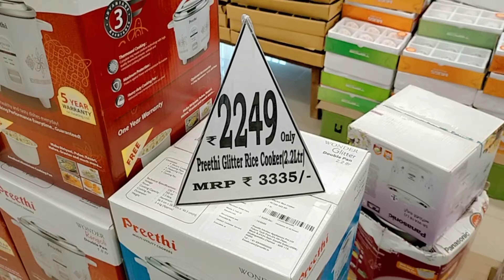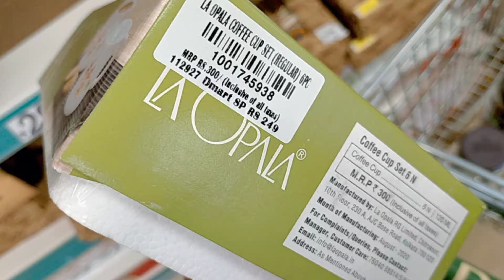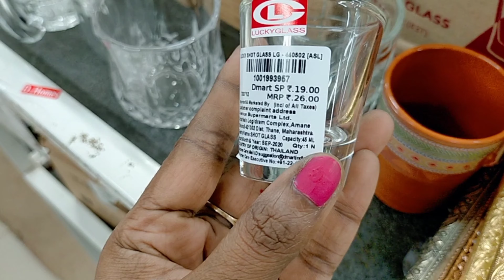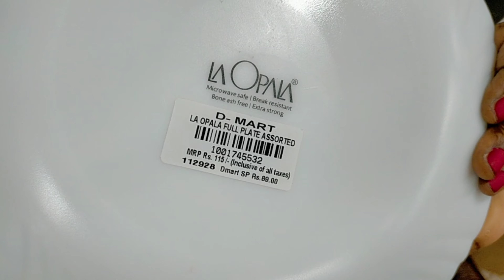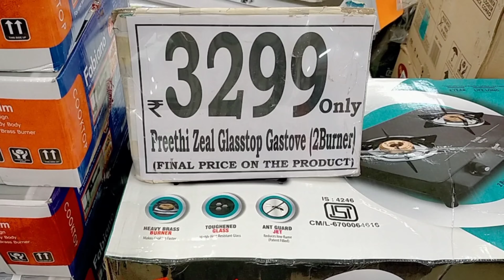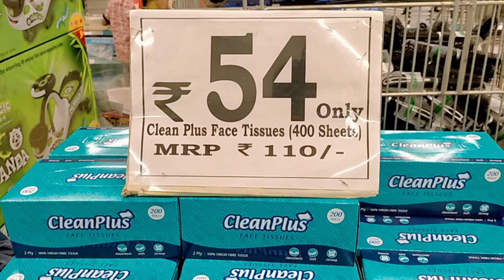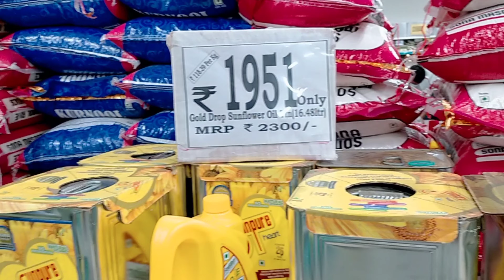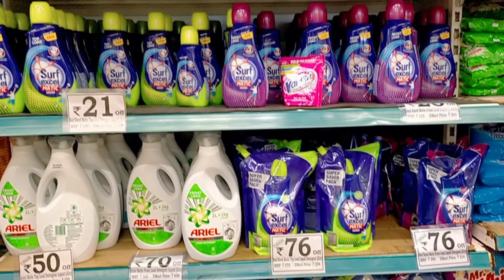Latest Offers at Dmart ( PART -1) || New & Unique arrivals at Dmart || Latest Dmart tour 2020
Hi today went to dmart and I shared diwali collections